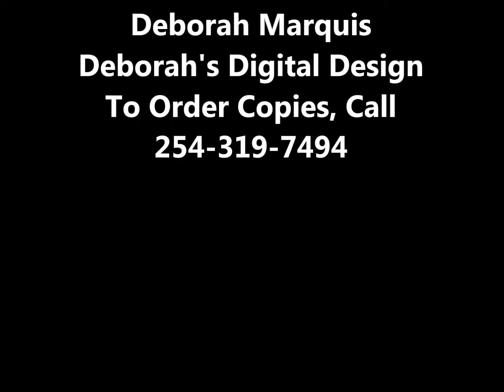Jarrell Cougars VS Rosebud-Lott Cougars 09/19/2014 by Deborah's Digital Design